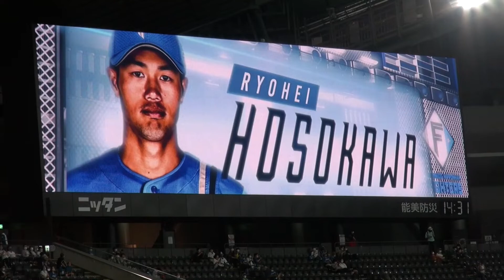ファイターズ 細川凌平 WE LOVE HOKKAIDO 2022 バッティング登場映像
北海道日本ハムファイターズ 細川凌平選手のWE LOVE HOKKAIDO 2022でのバッティング登場映像です

2022年7月24日の映像です